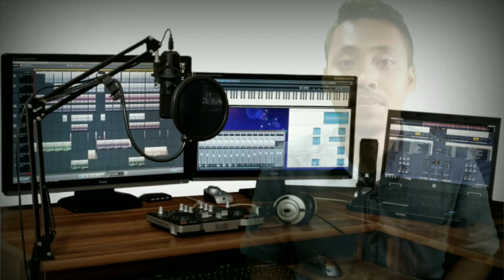Q&A : Kenapa Jadi Youtuber???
Video kali ini saya akan menjawab beberapa pertanyaan dari teman teman seputar alasan dan hal apa yang akhirnya memotivasi saya untuk menjadi seorang youtuber..